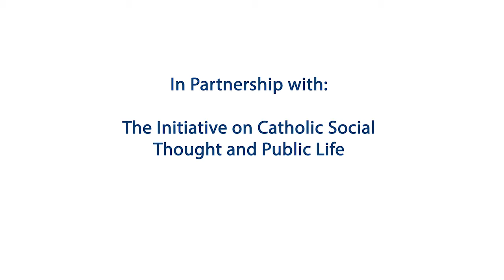The Great Reformer: Francis and the Making of a Radical Pope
For more on the Berkley Center, visit: berkleycenter.georgetown.edu

December 3, 2014 | Relying on extensive interviews in Argentina, Rome, and elsewhere, Vatican analyst Austen Ivereigh tells the story of the man who went from child of Italian immigrants to spiritual leader of more than a billion Catholics worldwide in his new book: The Great Reformer: Francis and the Making of a Radical Pope. The Boston Globe's Vatican expert John Allen calls the biography “masterful, indispensable, and gripping...easily the best treatment of Pope Francis’s Argentine background in English, written by someone who knows Catholicism inside and out."

Ivereigh spoke about Pope Francis and read from his recently published book. Author and Berkley Center senior fellow Paul Elie moderated the discussion.

This event was cosponsored by the Berkley Center and the Initiative on Catholic Social Thought and Public Life.